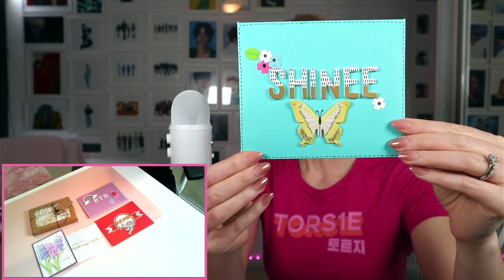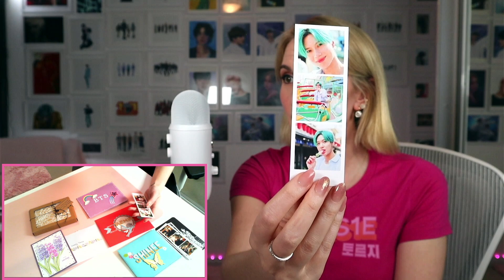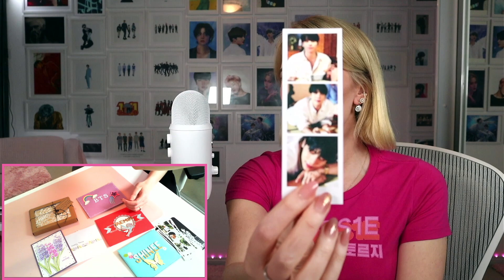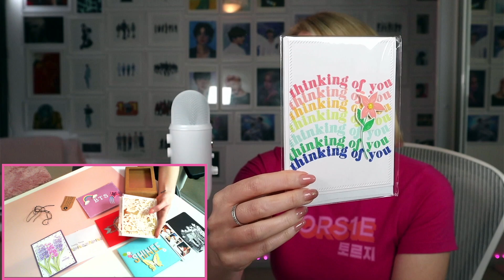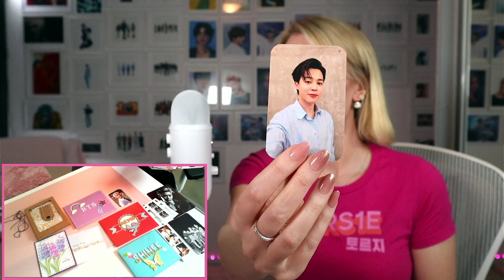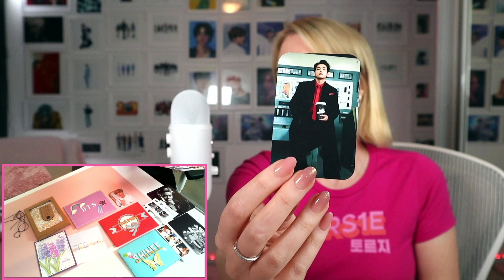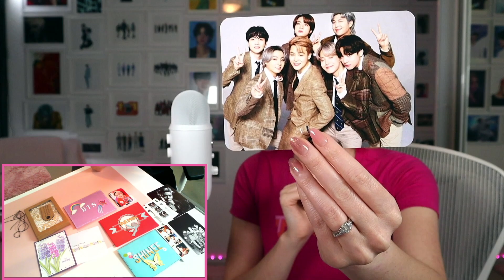Unboxing: SHINee, Taemin, and BTS Gifts (THANK YOU NAUSHEEN! I'VE BEEN SPOILT!!)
Our wonderful community member, Nausheen, spoils me rotten with her sensational handmade cards and surprise SHINee, Taemin, and BTS gifts 😍 Wow, am I so lucky! And So thankful 💖